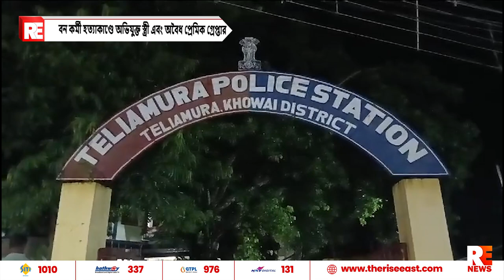বন কর্মী হত্যাকাণ্ডে অভিযুক্ত স্ত্রী এবং অবৈধ প্রেমিক গ্রেপ্তার